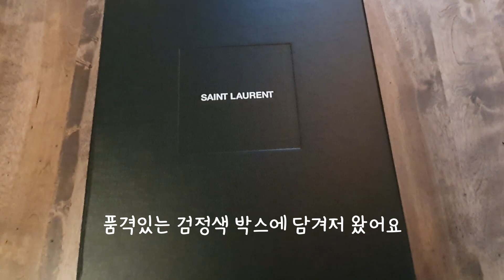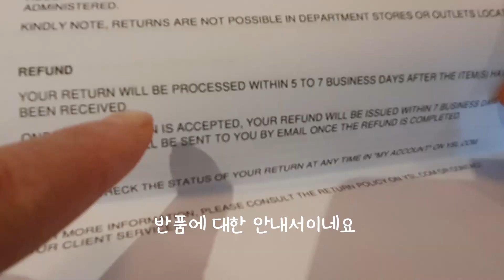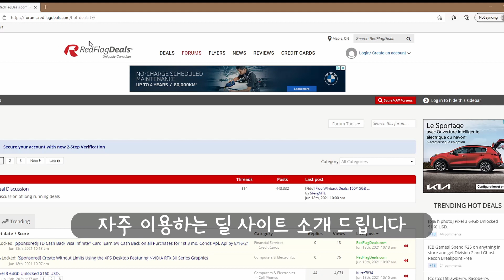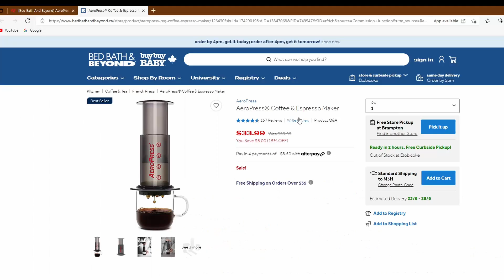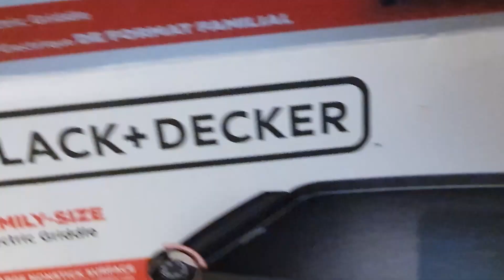이태리 직배송 ) 생로랑 컬리지백 언박싱 / 할인사이트공유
안녕하세요
생로랑 컬리지백이 크게 딜 한다는 정보사이트를 보고 늘 맘에 들어하던차에 얼릉 구매 했어요  입생로랑 이태리에서 직접 할인해서 직배송으로 받았어요  사용하기에도 실용적으로 넘 편리하고 가벼워서 맘에 들어서 소개 드립니다